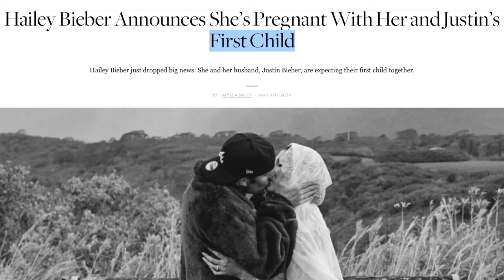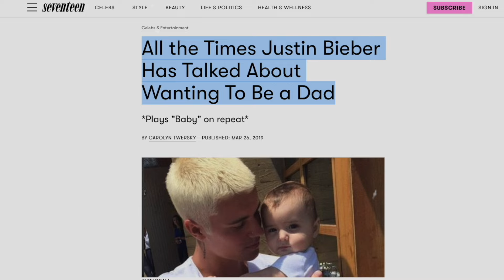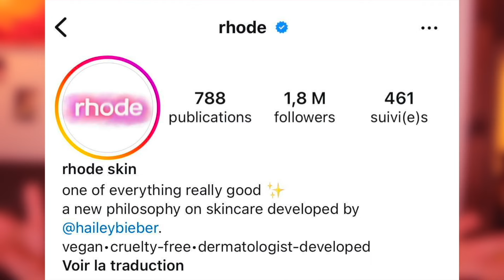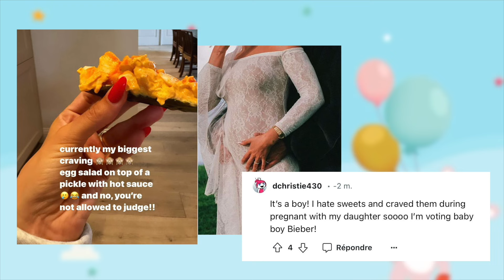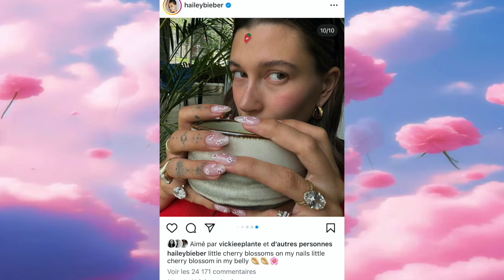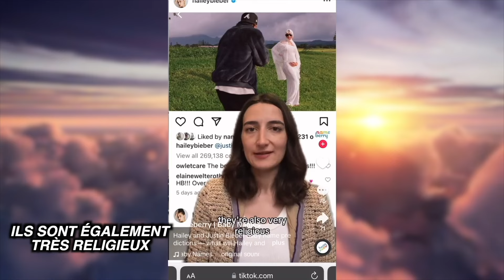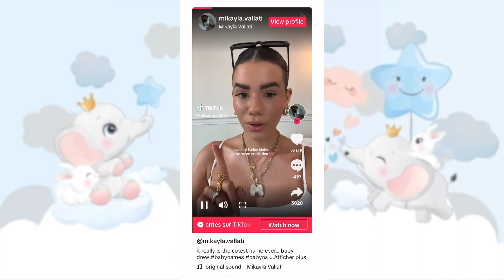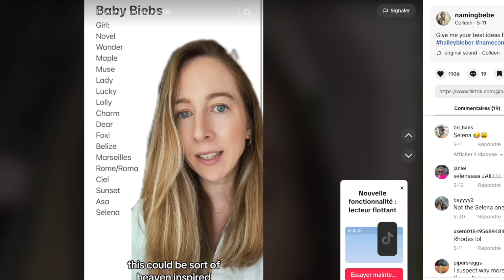TOUS les DÉTAILS sur le futur BÉBÉ de HAILEY et JUSTIN BIEBER 👶 (fille ou garçon? prénom?)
Quels sont tes prédictions? 🍼🎀🩵🙋‍♀️

E M A I L